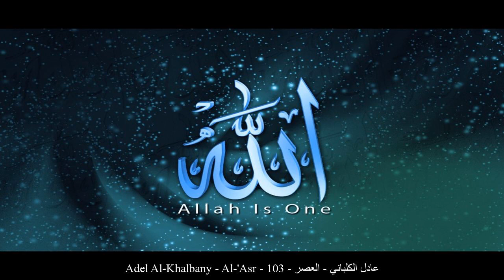HD Adel Al-Khalbany - Al-'Asr - 103 - عادل الكلباني - العصر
[_arabic] عادل الكلباني العصر حفص عن عاصم
[_english] Adel Al-Khalbany Al-'Asr Rewayat Hafs A'n Assem
[_france] Adel Al-Khalbany Le temps Rewayat Hafs A'n Assem
[_germany] Adel Al-Khalbany Al-'Āsr - Das Zeitalter Rewayat Hafs A'n Assem
[_spain] Adel Al-Khalbany El Transcurso del Tiempo Rewayat Hafs A'n Assem
[_turkey] Adel Al-Khalbany Asr Suresi Rewayat Hafs A'n Assem
[_china] 阿迪力-艾勒凯利巴尼 时光章 哈复苏 传自 阿岁目 的读法
[_tahi] อาดิล อัล-กัลบานีย์ สูเราะฮฺ อัล-อัศร์ ริวายะฮฺหัฟศฺ จาก อาศิม
[_urdu] عادل كلباني عصر بروایت حفص عن عاصم
[_bengali] আদেল আল-কালবানী আল-‘আসর ক্বারী নাফে‘ থেকে ওয়ারশের বর্ণনা
[_bosnia] Adil El-Kelbani El-'Asr Rivajet Hafsa od Asima
[_uyghur] ئادىل ئەلكەلبانى سۈرە ئەسر ھەفسى رىۋايىتى
[_farsi] عادل بن سالم الکلبانی عصر روایت حفص از عاصم
[_tajeki] Одил ал-Калбонӣ АСР Ривояти Ҳафс аз Осим
[_malbari] ആദില് കല്ബാനി അസ്വ് റ് ആസിംമില്നിന്ന് ഹഫ്സ് രിവായത്ത് ചെയ്തത്
[_tagalog] Adel Al-Khalbany Ang Panahon Rewayat Hafs A'n Assem
[_indonesia] Adil al kilbaniy Surah Al-‘Asr (Masa) Riwayat Hafs 'an Ashim
[_portuguese] Adil Kalbani A Era Hafs, de Ássim
[_hausa] Adel Al-Khalbany Al'asri Riwayar Hafsu daga  Asim
[_swahili] Adel Al-Khalbany Al'asri Riwaya ya Hafswi kutoka kwa Aswim